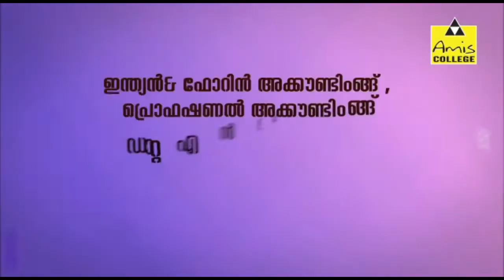മുൻഗാമികളെ പിന്തുടരണമെന്ന് ജിഫ്‌രി തങ്ങൾ: എസ്.വൈ.എസ് ജില്ലാ ക്യാമ്പിന് കടമേരിയിൽ പ്രൗഢമായ സമാപനം